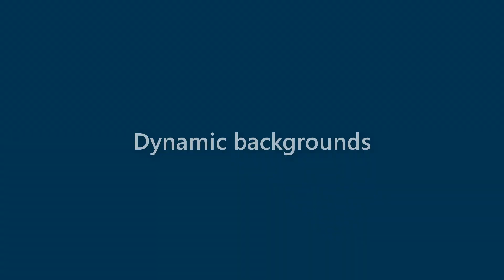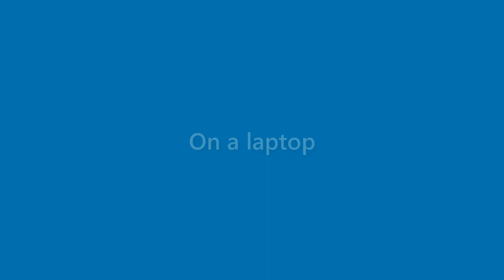Omar Chapman - appearance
Name Look - Omar Chapman - appearance. In this video we present "Omar Chapman" name look and feel in various scenarios.
This video will cover:
How does "Omar Chapman" look as a personal letterhead?
How does "Omar Chapman" look on a business card?
How does "Omar Chapman" look on a computer/laptop screen?
How does "Omar Chapman" look with different background colors?
How does "Omar Chapman" look with various fonts?